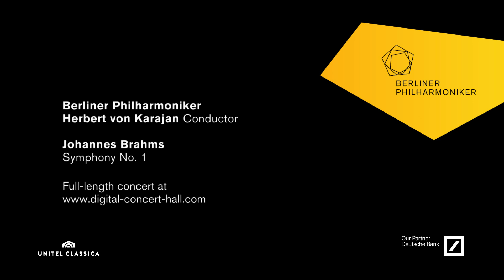Brahms: Symphony No. 1 / Karajan · Berliner Philharmoniker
Johannes Brahms: Symphony No. 1 / Herbert von Karajan, conductor · Berliner Philharmoniker / Recorded at the Berlin Philharmonie, May 1973